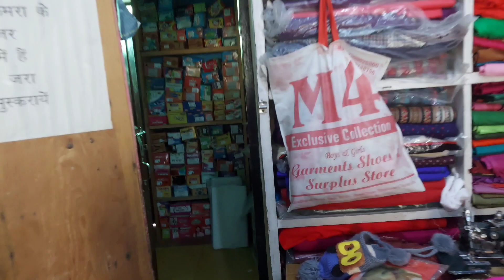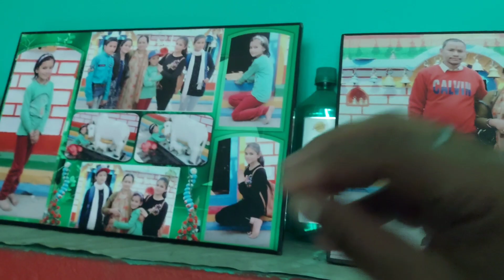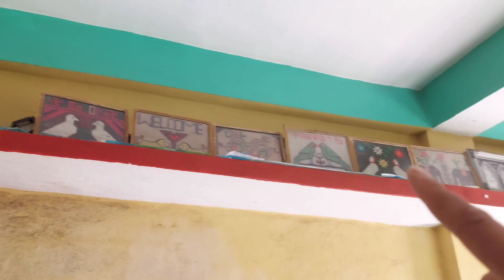यहां से बदल गई किस्मत 💞 || कभी वीडियो में नहीं बताया | uttarakhandi mom studio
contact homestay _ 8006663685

my name - Tara dev
address - kapkote ( kapkote bajar )
district - Bageshwar
state - Uttarakhand
post office - kapkote

Shoot Vlogs on Realme 7 Pro
Editing on kinemaster
No Gimb

pahadi vlogs
uttarkhandi vlogs

 vlog vlogs sourav joshi
 vlog mumbiker nikhil vlogs
 first vlog
 my first vlog viral
new vlogger
flying beast vlogs
 village vlogs
desi vlogs